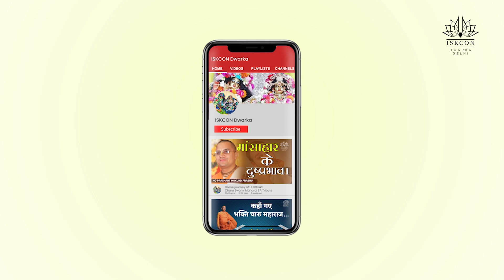Higher purpose के लिए क्या Lower purpose छोड़ सकते है ? | HG Prashant Mukund Prabhu | ISKCON Dwarka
As we all know the sudden COVID-19 outbreak and lockdown brought distress, depression, anxiety, a sense of loneliness, increased domestic violence, and loss of jobs. To curb these issues we started spiritual counseling and mental healing sessions.